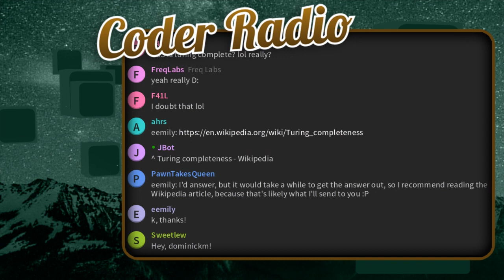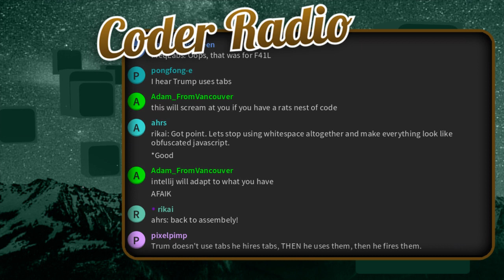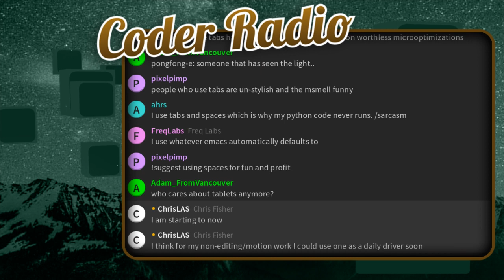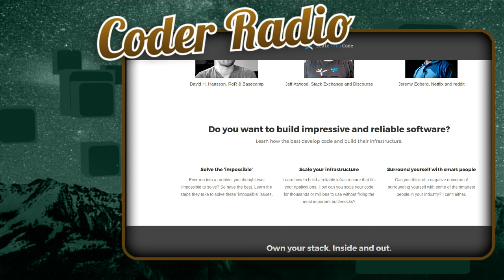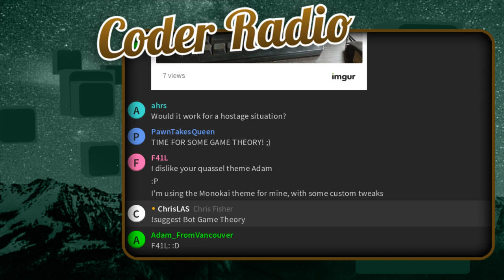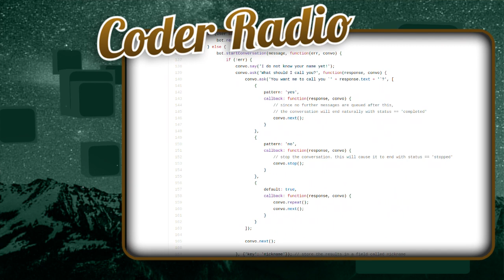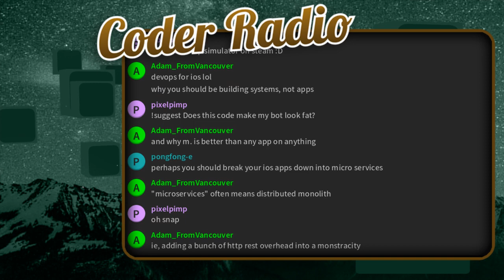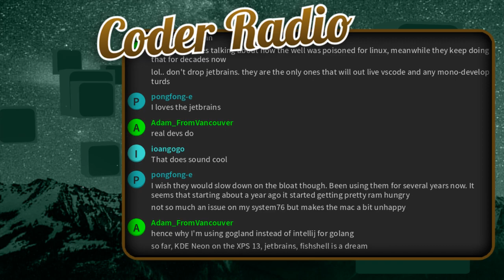Basic Bot | Coder Radio 261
Mike shares some insights into building bots & a little sample code to get you started. Plus we discuss the week’s developer news & spend a bit of time on feedback.